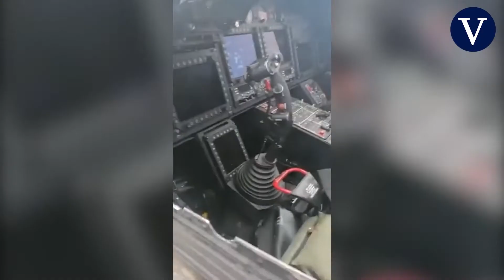afni 2022 Los ucranianos llenan las redes de vídeos de los ataques rusos en todo el país